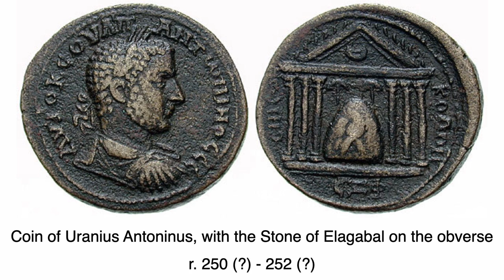Uranius: The Mysterious Roman Usurper from Syria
The Crisis of the Third Century saw over twenty different men claim, or attempt to claim, to be Emperor of the Roman Empire. During the approximately five decades of military and political chaos, between 235 and 284, the Roman Empire split into three different states. In all of them, usurpers arose and were often defeated. In Roman Syria, one usurper, named Uranius, rose to power by defending the city of Edesa from Persian attacks. We know very little of this man outside of some coins, and perhaps one textual reference. This video explores what we know.

SOURCES:
Imperial Rome 193 to 284: The Critical Century, Clifford Ando